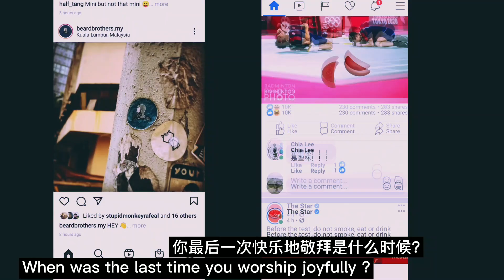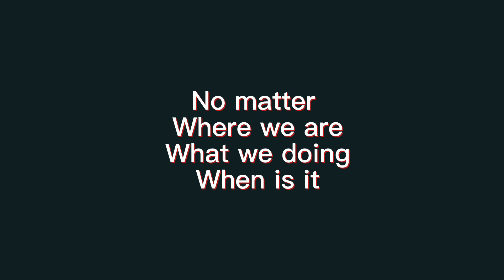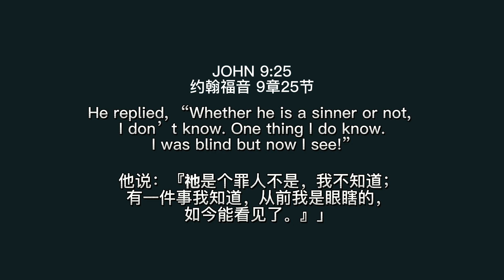Sweetest Song I Know (Virtual Cover) | Petra Youth Productions | Moses 2021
Sweetest Song I Know